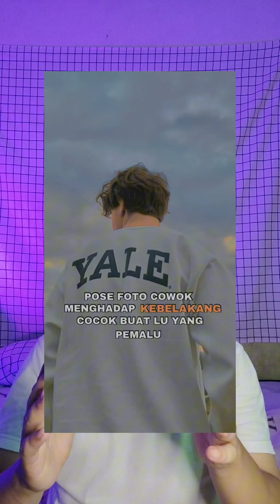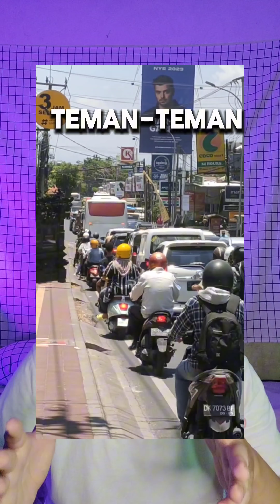IDE KONTEN FB PRO BUAT KAMU YANG INTROVERT TANPA TAMPIL WAJAH‼️ LOLOS MONETISASI GAJIAN FACEBOOK‼️